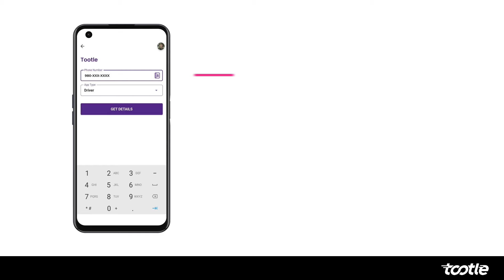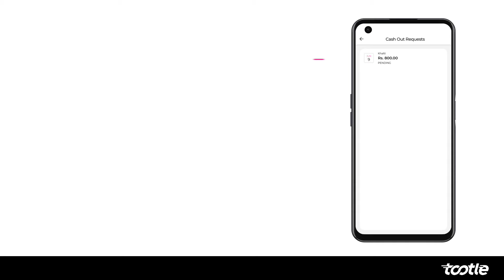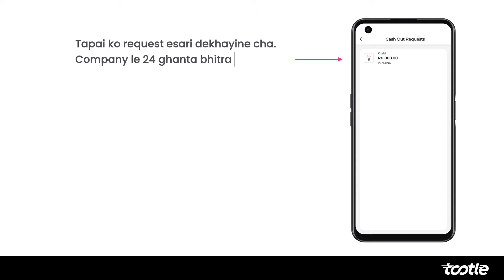Learn how to cash out and top up balance on the Tootle Driver by Zapp app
How to cash out and Top up on the Tootle driver's app?